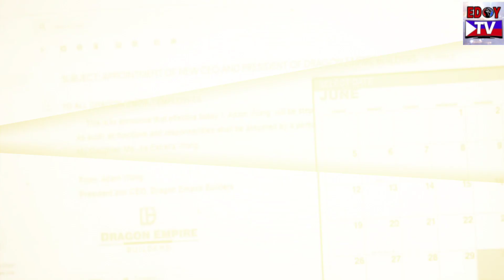Love Thy Woman August 26, 2020 Teaser Update | Episode 83 Fanmade review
Amanda, mananagot na ba | Ang konsensya para daw sa mga mahihina

love thy woman august 24 2020 full episode,
love thy woman august 25 2020 full episode,
love thy woman august 24 2020,
love thy woman august 24 2020 full episode live,
love thy woman july 28 2020 full episode,
love thy woman july 22 2020 full episode,
love thy woman july 10 2020 full episode,
love thy woman july 30 2020 full episode,
love thy woman august 20 2020 full episode,
love thy woman july 20 2020 full episode,
love thy woman july 31 2020 full episode
kapamilya channel,
kapamilya channel live streaming,
kapamilya channel live, kapamilya channel love thy woman,
kapamilya channel station id,
kapamilya channel ang probinsyano,
kapamilya channel sign on,
kapamilya channel showtime,
kapamilya channel tv plus,
kapamilya channel 2gether the series,
kapamilya channel logo,
kapamilya channel asap,
kapamilya channel the world of the married couple,
kapamilya channel probinsyano
kapamilya channel,
abs-cbn,
abs-cbn philippines,
yt0psrisa,
abs-cbn primetime,
tv series,
family drama,
melodrama,
love thy woman abscbn,
dreamscape entertainment,
abs-cbn philippines,
abs-cbn online,
entertainment,
abs-cbn entertainment,
20200824online,
showbiz,
kapamilya shows 2020,
philippines,
drama, primetime bida,
teleserye,
action,
kapamilya online live,
vice ganda,
kapamilya entertainment,
yt0psbea,
asiaa,
kapamilya teleseryes,
fpj's ang probinsyano, coco martin,
cardo dalisay, ang probinsyano,
yt0psrica,
abs-cbn shows,
ang probinsyano highlights,
it's showtime, exclusives,
abs-cbn new show,
ang sa iyo ay akin abs-cbn,
ang sa iyo ay akin highlights,
yt0pstiffany,
yt0psmariel,
august 25 2020,
20200825online,
love thy woman,
richard gutierrez,
yt0psrisa,
showtime,karylle, amy perez,
ryan bang, variety, iba yan,
angel locsin,
kapamilya channel love thy woman,
ivana alawi, kc concepcion,
it's showtime highlights,
jhong hilario, vhong navarro,
station id,
abs-cbn daily mass,
yassi pressman,
kapamilya forever,
sunday show, performances,
kapamilya stars,
asap natin 'to august 16,
asap natin 'to performances,
kapamilya artist,
kapamilya performances,
live, must watch, artista,
kapamilya trending,
kapamilya trending videos,
trending,
trending videos,
trending now,
abscbn shows 2020,
abs-cbn iba yan,
kapamilya channel new show,
abs-cbn news, philippine news,
news,
Kapamilya channel Premiere,
Kapamilya channel episode today
Ang Sa iyo ay Akin Kapamilya channel,
Kapamilya channel latest Update,
Love thy woman livestreaming today,
abs-cbn news entertainment online
abs-cbn Kapamilya stars
Christopher De Leon,
Eula Valdez,
Yam Concepcion,
Xian Lim,
Kim Chiu,
Sunshine Cruz,
Zsa Zsa Padilla,
Ruffa Gutierrez,
Regine Velasquez,
Iza Calzado,
Jodi Sta. maria,
Sam Milby,
Maricel Soriano,